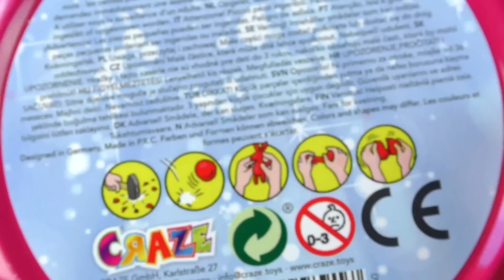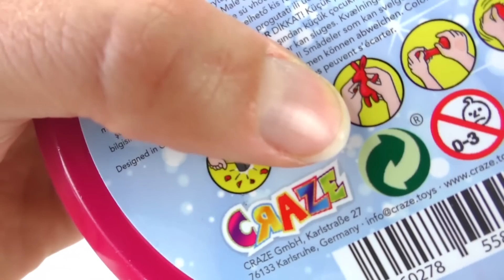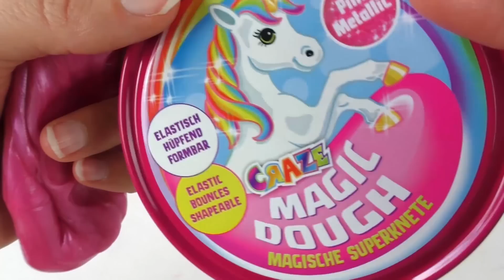Massinha mágica de UNICÓRNIO | Do que essa massinha é feita? | Massinha inteligente| Joga comigo